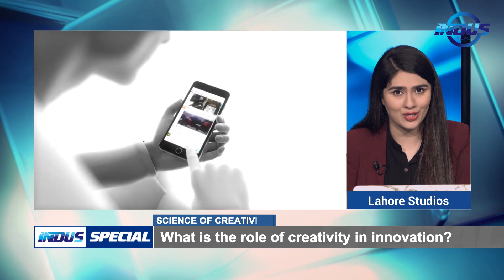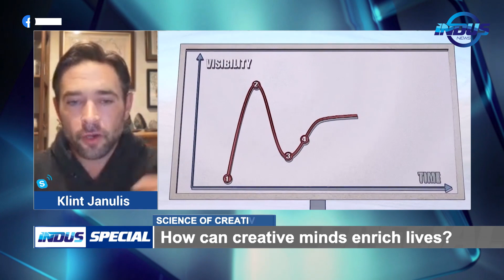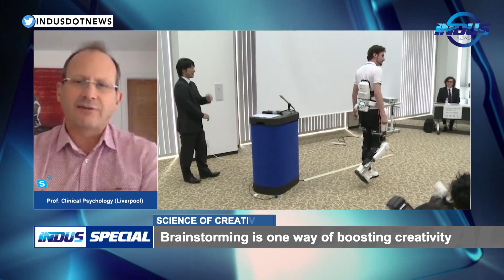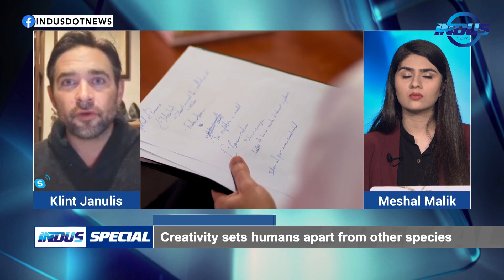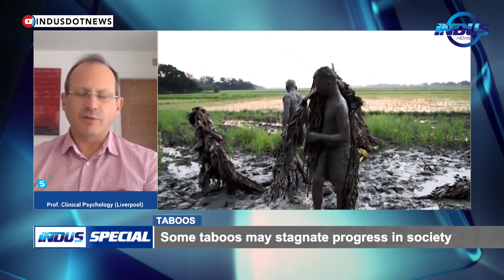Indus Special with Meshal Malik | Science of Creativity | Taboos | EP 241 | Indus News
Watch Meshal Malik's stimulating conversation in Indus Special with some of the best experts from different parts of the world.

Topics:
1. Science of Creativity
2. Taboos

Guests:
* Klint Janulis
* Dr. Peter Kinderman
* Dr. Rashawn Ray